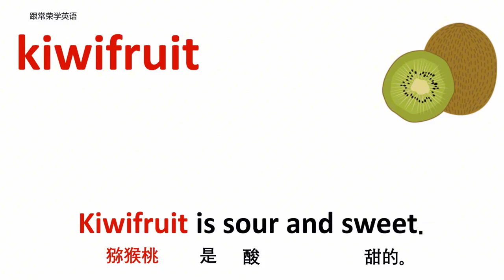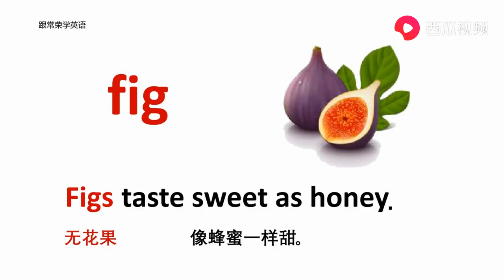水果篇kiwifruit猕猴桃 牛津初高中小学少儿童英语单词和例句子 水果篇 牛津初高中小学少儿童英语单词和例句子 口语跟读 常荣